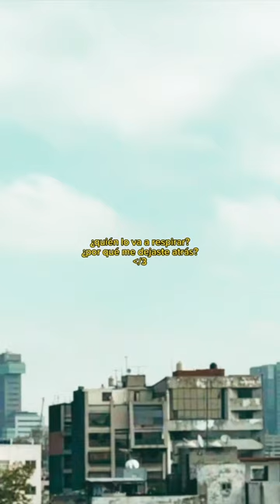quien te los va a pisar?💔